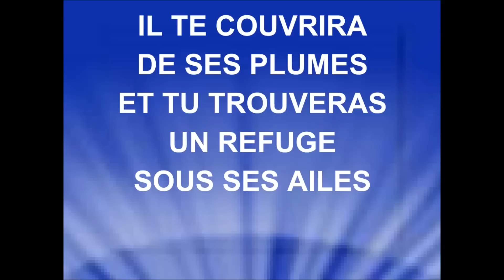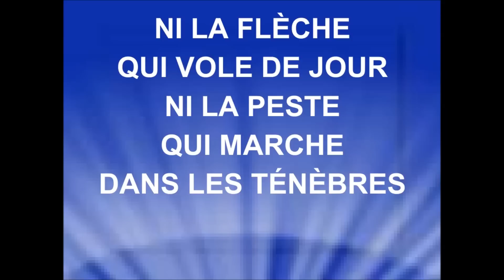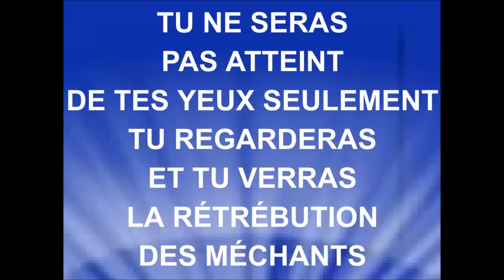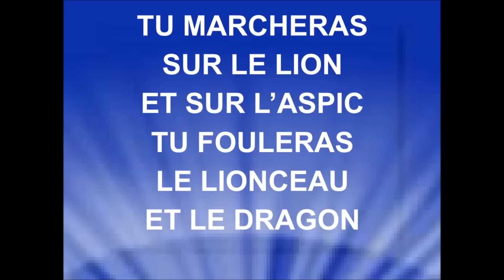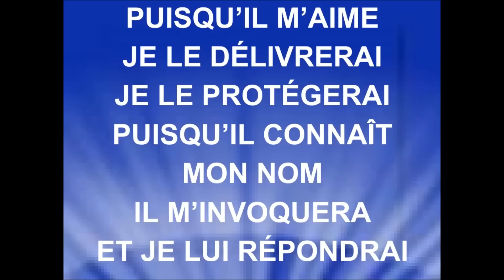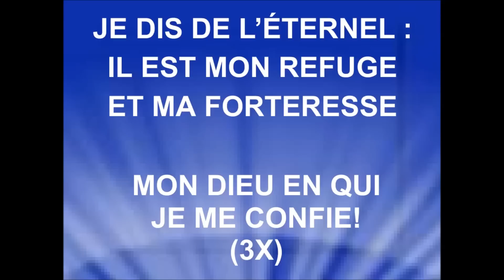PSALM 91 - Esther Mui - paroles en français